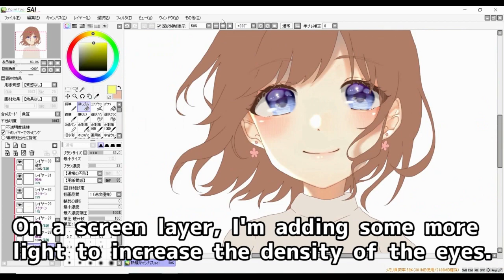04 Sparkly eyes (ENver.)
Today's theme:  How to paint sparkly eyes
Today's tips: Using a light yellow color because her eyes are blue,  then drawing very small lines, adding just a little bit of blue, red, and yellow, drawing a thin, gray layer of shadow, drawing a thin layer of light to the whites of the eyes and so on. (0:11~) *Please check the video!

↓If you want to learn more by normal speed version, please come here!↓